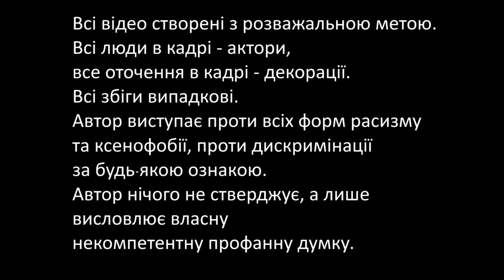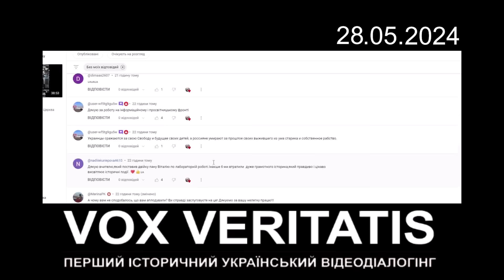"Шашнадцатий вєк" в головах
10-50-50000 - будь-яка сума має значення.

Разом переможемо!
Слава Україні!